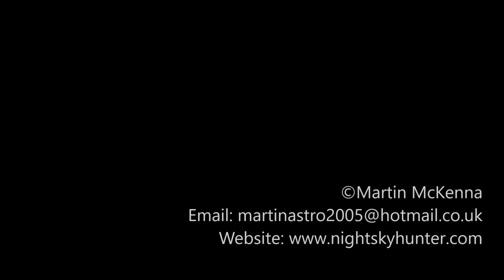Ambient Sky - Weather Imagery From 2019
A selection of storm, weather, night sky and misc images captured from 2019 from N. Ireland by DSLR and drone.

A new year of photography and photo shoots is under way and I'm expecting my personal best year to date.